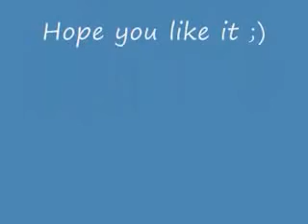1000 Meere - Tokio Hotel (Chipmunk version)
hahaha 1000 meere version alvin y las ardillas xD